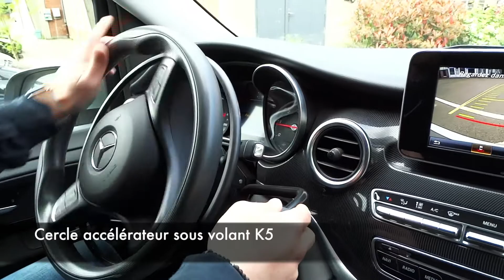Lenoir handi concept - Plate-forme Swing-A-way - Transfert de personne à mobilité réduite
Aménagement d'un Mercedes classe V pour le transfert d'une personne en situation de handicap. Le transfert se fait en porte latérale puis du fauteuil roulant jusqu'au poste de conduite.